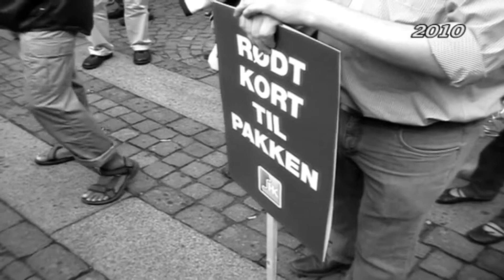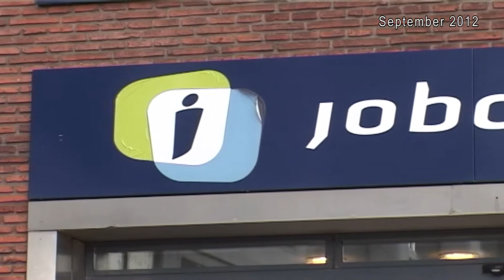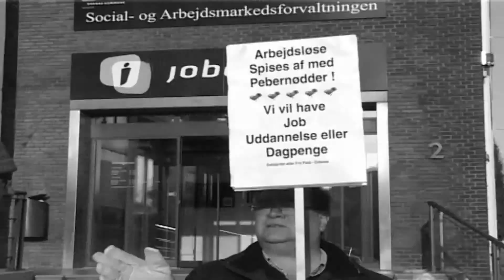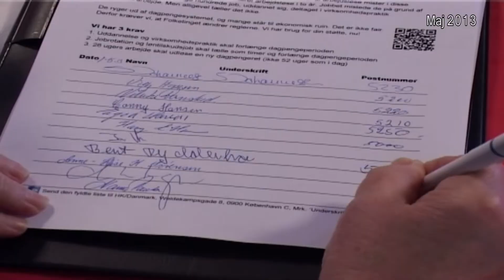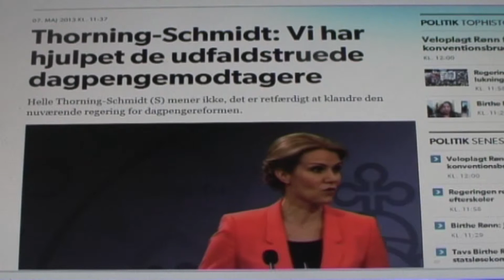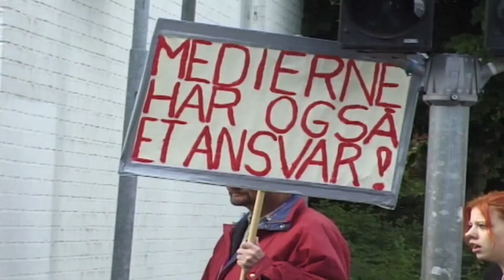Gør nu noget ved det dagpengeproblem!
”48.000 danske lønmodtagere vil have mistet deres dagpengeret, når året er gået – det kan vi ikke bare se på uden at gøre noget” – sådan lyder det fra Tonni Hansen, næstformand SF og formand for 3F Sydfyn.
Odense ser Rødt har set på balladen om dagpengeproblemet og snakket med Tonni Hansen, der synes at de kommende finanslovsforhandlinger skal bruges til at justere den tidligere VK regerings såkaldte dagpengereform.